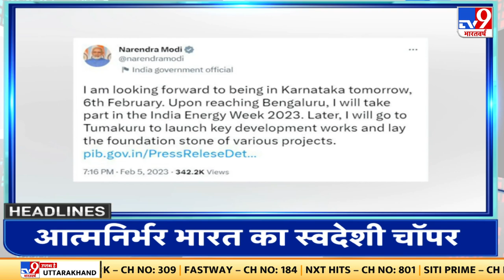Top Headlines: आज की बड़ी खबरें | Gautam Adani | Congress | RSS| PM Modi | Kejriwal | Mohan Bhagwat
Top Headlines: आज की बड़ी खबरें |  GautamAdani | Congress | RSS| PM Modi | Kejriwal